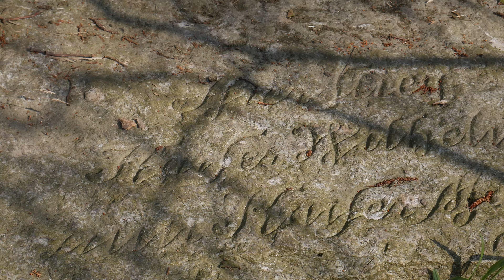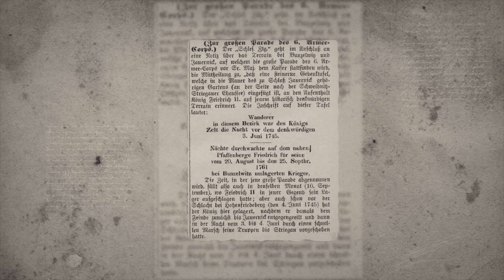Z otchłani wieków - Góra Krukowska | odc. 6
Góra Krukowska to jedno ze wzniesień tzw. Wzgórz Imbramowickich. Miejsce, które ma bogatą historię, począwszy od czasów średniowiecza, kiedy właścicielami tych terenów byli cystersi z Krzeszowa, aż po wydarzenia z czasów II wojny światowej. Wedle dawnych map, archiwalnych fotografii oraz pocztówek, na szczycie Góry Krukowskiej znajdowała się niegdyś kapliczka oraz murowana wieża widokowa. Z kolei u podnóża tego wzniesienia, wystawiony był pomnik, który upamiętniał wizytę cesarza Wilhelma I z 1875 roku.